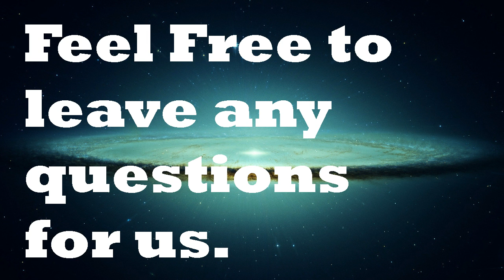Let's Play with Ourselves Episode 28 - Grabbing the Part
Let's Play with Ourselves is a podcast dedicated to Let's Plays, gaming, gaming culture, and well... whatever is on the mind of Gamerpixie222 and SuperPaulGames